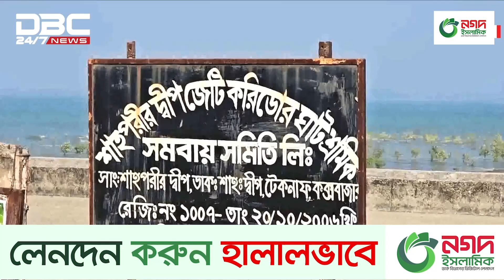এক নজরে ডিবিসি সংবাদ | DBC NEWS